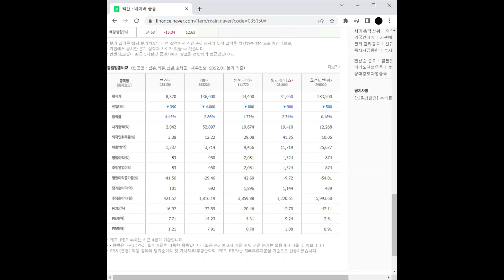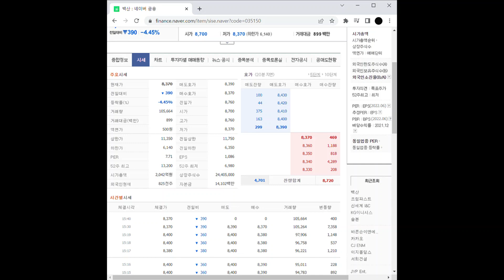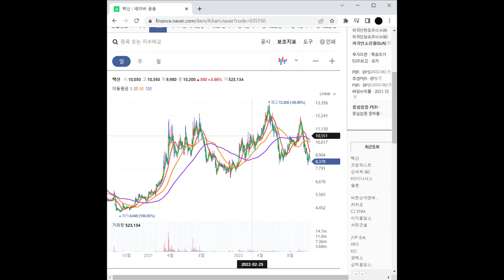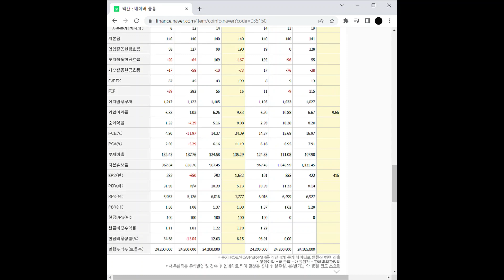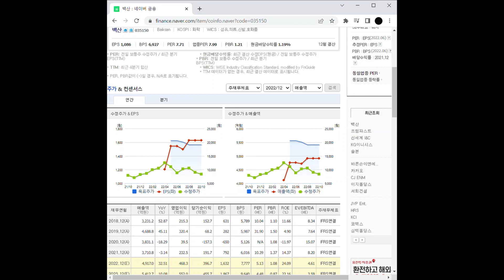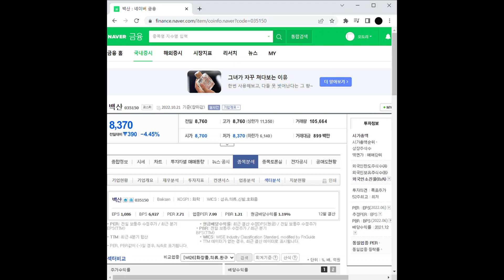신발 관련주 백산 주가 전망 및 차트 분석